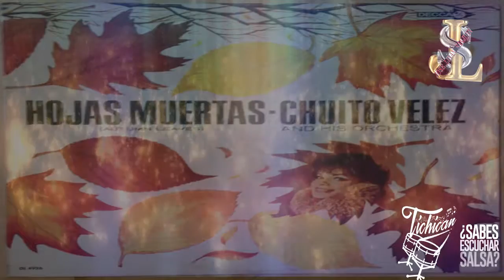Vive Tu Vida chuito velez y su orquesta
Donde las palabras quedan fuera, la salsa  empieza